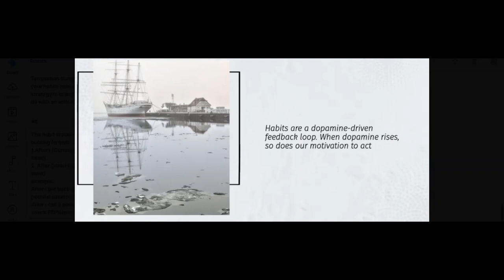Atomic Habits Summary - Chapter 8 - How to make a habit irresistible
Tiny changes and Remarkable Results.

An easy and proven way to build Good Habits and Break bad ones.